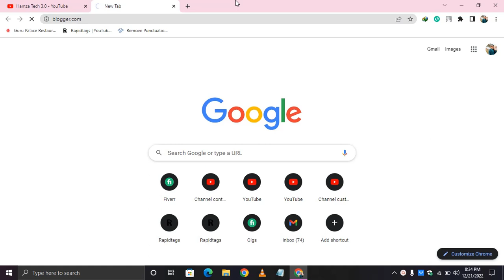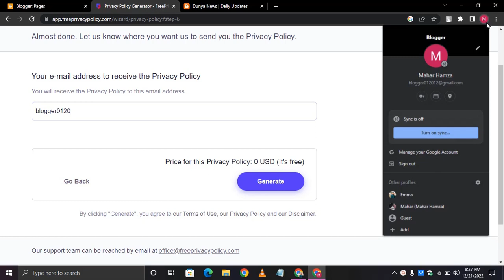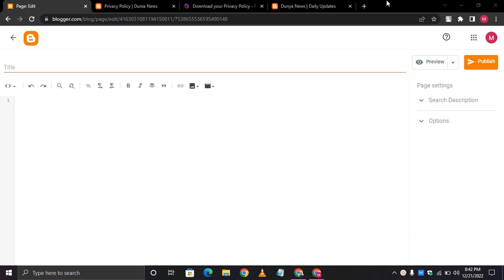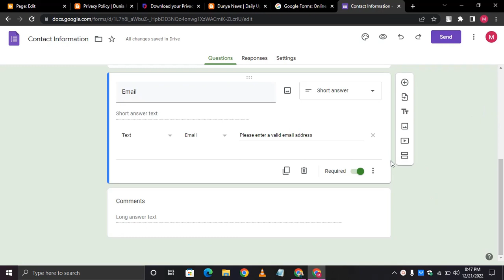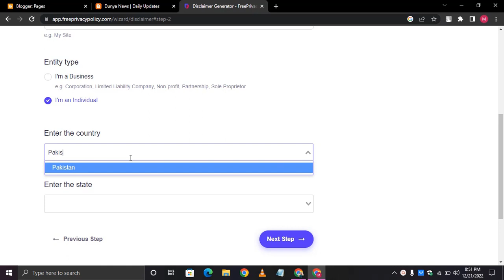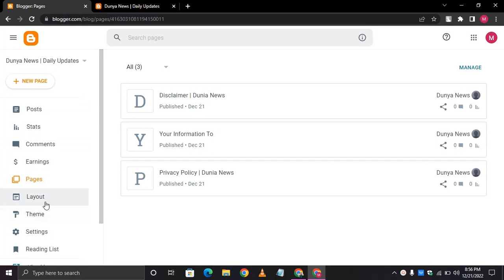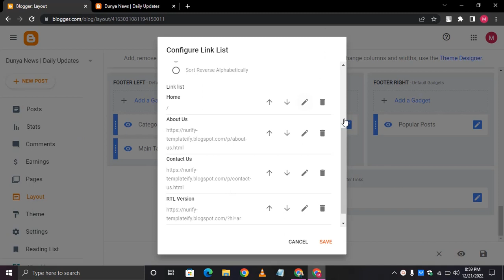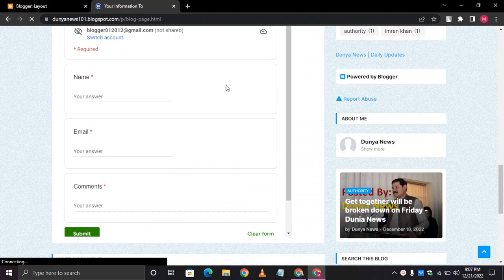How to Add Multiple Pages In Blogger Website 2023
how to create multiple pages in bloggerhow to create pages in bloggercreate pages in bloggerhow to add multiple posts to pages in bloggerbloggerblogger pageshow to make pages in bloggerpages in bloggerhow to create pages in blogger for adsense approvalmultiple blogs on bloggerhow to create pages in blogger 2022blogger page createcreate blogger pages in 2023how to create multiple blogs on bloggermultiple blogs on blogger with one email
google adsenseadsense approval for bloggeradsense approvaladsense approval trickgoogle adsense approvalgoogle adsense approval for bloggerhow to get google adsense approval for websiteadsense approval trick 2023adsense approval for wordpressadsense apply for blogger 2023adsenseadsense 2023google adsense approval 2023blogger adsense approvalgoogle adsense tamil 2023google adsense pin verification 2023google adsense earning tamil 2023